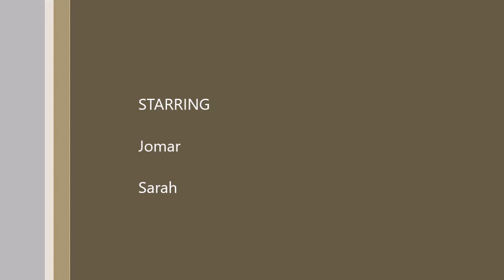Jomar and Sarah Badminton Game WTC